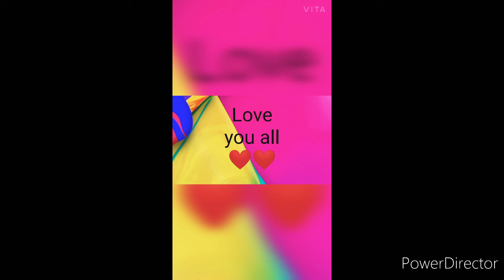Singing Vlog on the song "Bekhayali"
Hello friends
Hope you guys are enjoying my video
Hope you guys are fine
I am fine too
In today's video I am gonna sing the song bekhayali in front of you all
This is basically a singing vlog
If you are interested then please watch the video till the end

Don't forget to press the bell icon because if you will not press the bell icon then my future videos,vlogs and notifications will not come in your mobile and if you are pressing the bell icon then we will miss an update from my channel

Don't forget to write in the comment section how was my singing vlog and did you like my voice or not and if you are having any kind of video request then please feel free to write in the comment section I will surely make it as soon as possible and post it on my channel

You can also share my videos in other digital platforms such as Instagram,Facebook etc

I have also enabled the download option so that you can hear my song anytime anywhere

Don't forget to follow me on Instagram I am always active in Instagram and I'm always posting some stories regarding my videos you can also DM me on Instagram if you're having any kind of video request or you want me to give any suggestion

shivangi.pathak.77312
Rosy(Chaipatti)

Bye guys on my next video till then stay safe Love you all ❤❤
Bye bye 👋